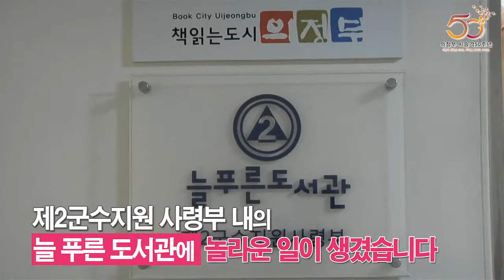의정부시 공공도서관 병영도서관 도서통합시스템 구축